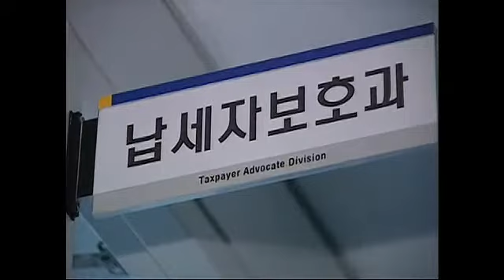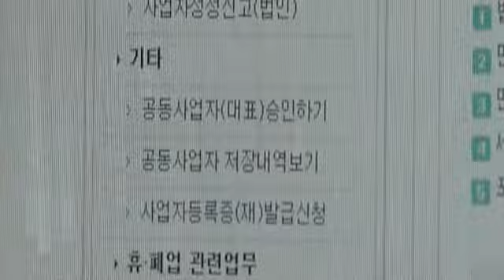온라인 가능민원 156종 확대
지난해 새로 12가지의 민원사무의 온라인 신청이 가능해짐에 따라
앞으로는 156종의 민원사무를 온라인으로 신청할 수 있게 됐습니다.